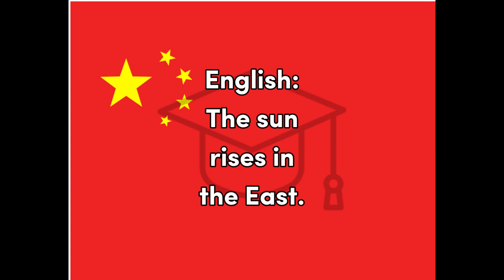Dōngfāng - Chinese (Simplified) for East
Word for Today translation for fun and easy learning and education, Chinese, East